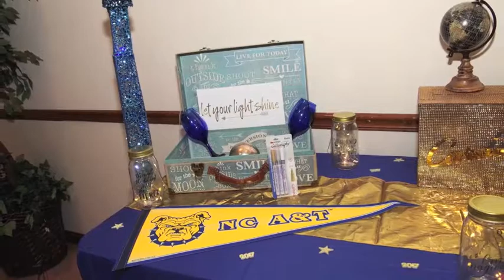Tiarra Graduation Party